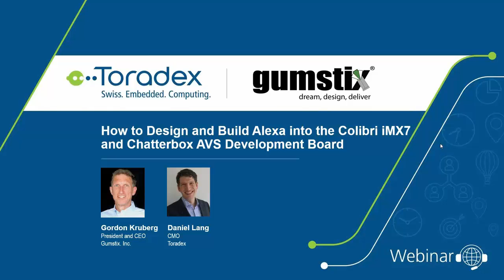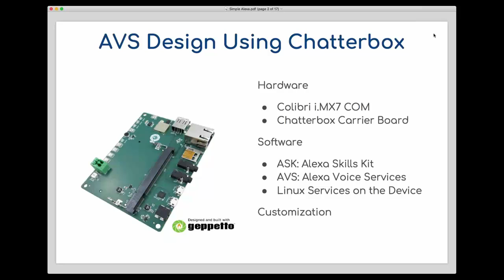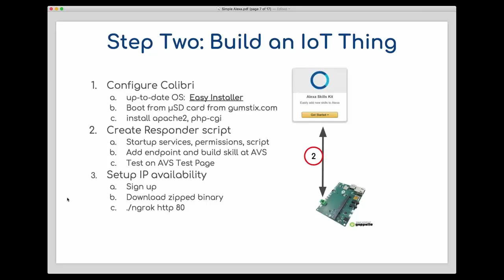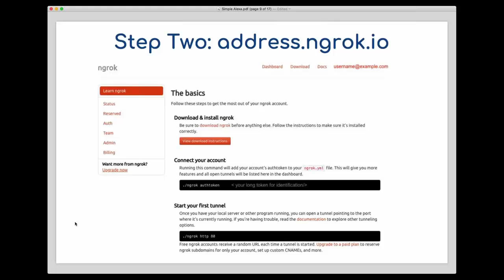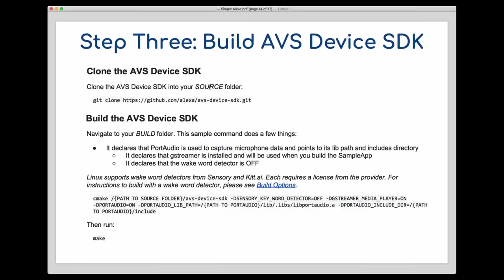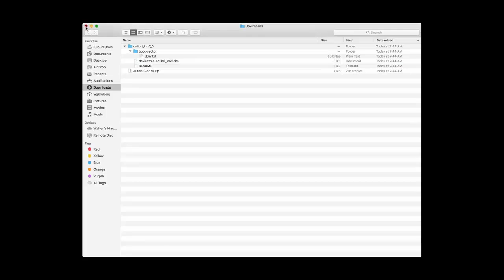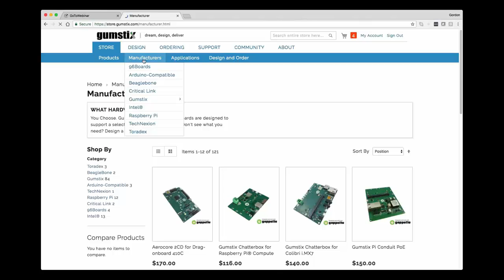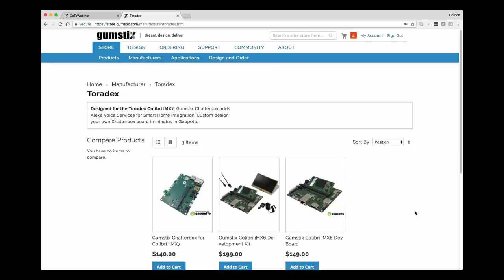How to Design and Build Alexa into the Colibri iMX7 and Chatterbox AVS Dev Board